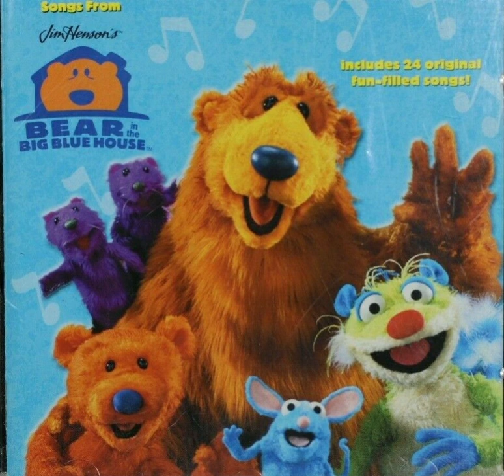Songs from Jim Henson's Bear in the Big Blue House (2000) (Full Album) (RARE!!!)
Hey Everybody, Sit Back and Relax with your childhood and of course that Bear💖🐻, as we bring you "Songs from Jim Henson's Bear in the Big Blue House" (2000)

Song Order!

00:00 - Welcome To The Blue House

00:53 - What's That Smell?

01:47 - The Bear Cha-Cha-Cha

03:05 - Dear Grandma

05:22 - Happy, Happy Birthday

07:01 - Good Morning

08:21 - Brush Brush Bree

09:39 - Look At You Now

11:49 - That's My Name

13:49 - Everybody Say Ah

15:43 - Great To Be At Home

17:26 - Go To Bed, Sleepy Head

19:47 - Take Time To Smell The Cheese

21:49 - Clean Up The House

22:39 - Oops! I Goofed Again

24:32 - Quiet Time

26:32 - Otter Love

28:25 - Shape Of A Bear

29:43 - Baby, Baby

31:42 - When You Make Yourself A Friend

33:45 - Oh, Boy

35:19 - You Go, Ojo

36:43 - Need A Little Help Today

38:14 - Goodbye Song

Well I hope you guys smell good all the time 😁🥰 and perhaps whilst your at it, why not press the Subscribe Button and the Bell Notification🔔. New Videos will Be Coming Soon!!!💖😘